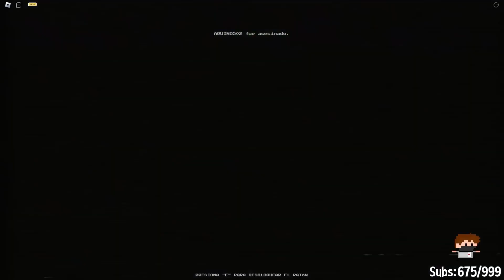AQUINO SE ASUSTO MUCHO EN ESTE JUEGO